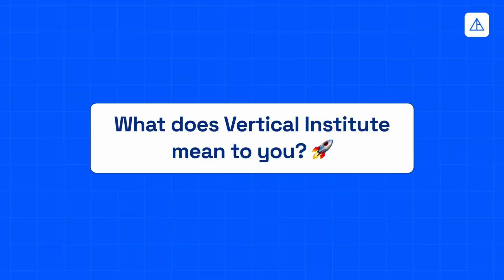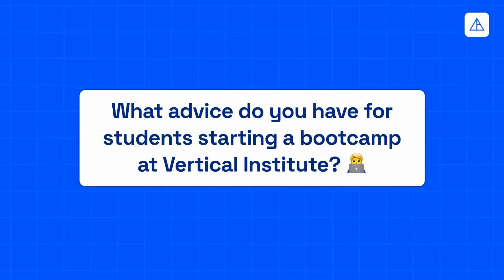Transform Your Skills: Khairullah's Journey to a Data Analytics Career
Unleash your earning potential with a data analytics career! 💰🚀 Join Khairullah, a Vertical Institute Data Analytics graduate, and transform your skills. Gain in-demand data expertise, land your dream job, and boost your income. Enjoy up to 70% course subsidy. Enrol now!

Explore the endless career possibilities of the tech industry with Vertical Institute!

💵 Up to 70% Subsidy for Singaporeans & PRs
🇸🇬 SkillsFuture Credits and NTUC UTAP eligible
📝 10,000+ learners with positive course reviews
💻 Learn-from-home with fully online bootcamps
👨🏻‍🏫 Taught by veteran industry experts from Google, Amazon, and more

Visit verticalinstitute.com to learn more about the endless opportunities awaiting you today!